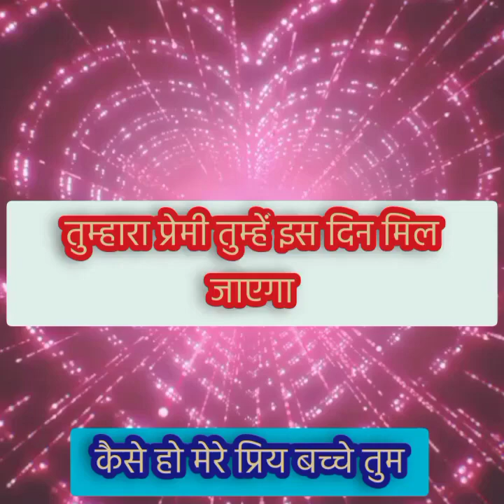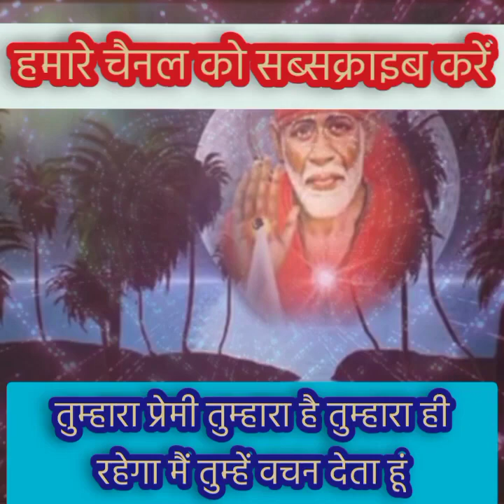तुम्हें तुम्हारा प्रेमी इस दिन इस समय मिल जाएगा इस स्थान पर..